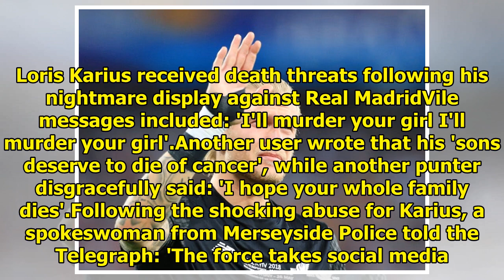Merseyside Police investigate death threats aimed at Loris Karius || NEWS TODAY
Published: 12:10 EDT, 27 May 2018 | Updated: 12:26 EDT, 27 May 2018 Merseyside Police are investigating death threats made to Liverpool's Loris Karius after his nightmare performance in the Champions ...